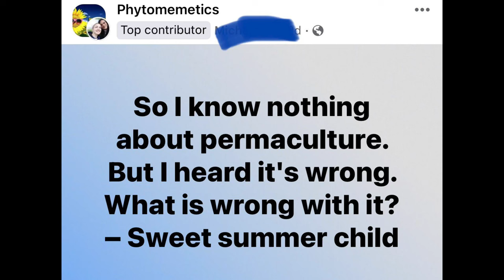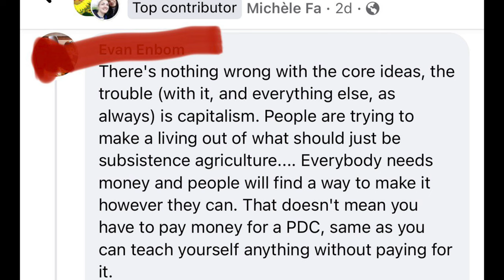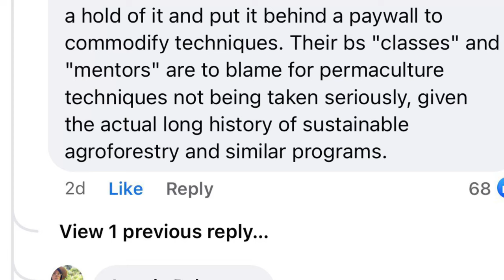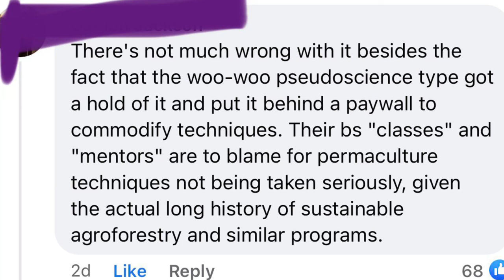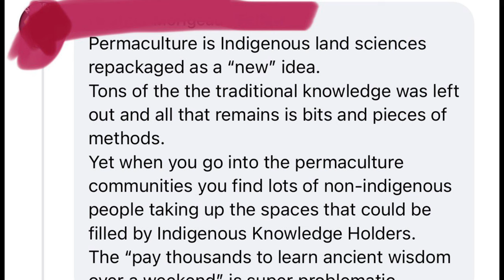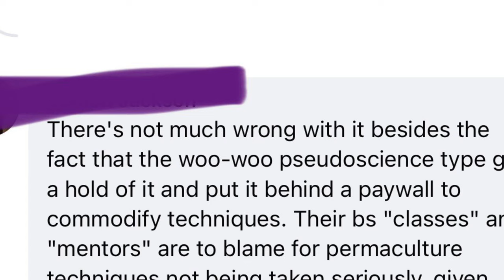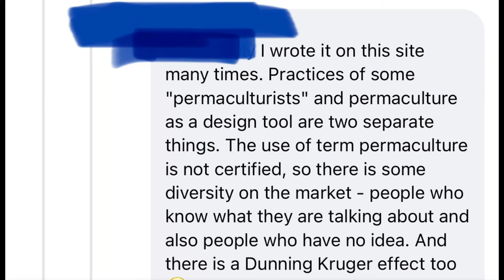5 Big Problems with Permaculture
The other day, I saw someone in a Facebook group ask "What's the problem with permaculture?"

Well, as someone who has practiced permaculture for over two decades, I have to say:  permaculture is not exempt from criticism.  Let's take a look at 5 of the biggest problems I see in permaculture right now, and what we can do about it.

NOTE: Hate comments will be deleted.  I don't tolerate misogyny, racism, ableism, childism, homophobia, transphobia, or bullying.  If you start shi*t in the comments I will ban you without a second thought.  USE PEOPLE CARE in your engagement in this space.

1.People and Permaculture
2. Cultural Emergence